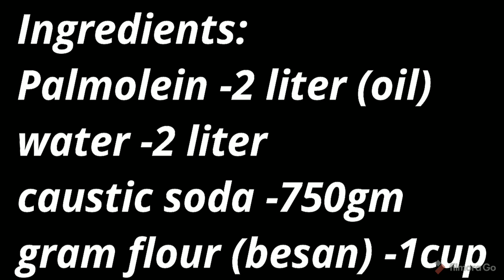Detergent soap | कपड़े का साबुन | Sonal's food world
detergentsoap#white cloth#colourcloth#